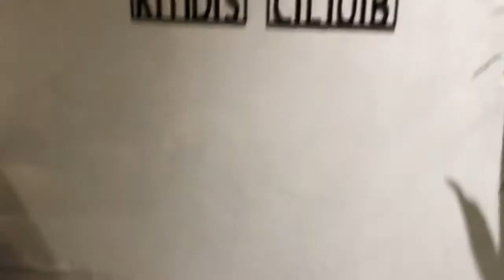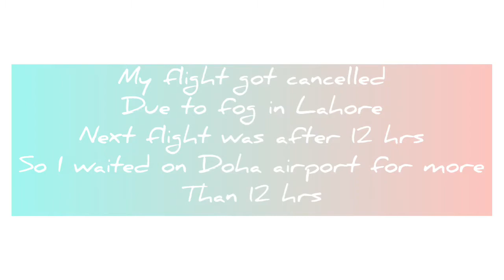VISITING GRAND BAZAR IN TURKEY !! Flight delayed for 12hrs | 14 hrs at Doha airport